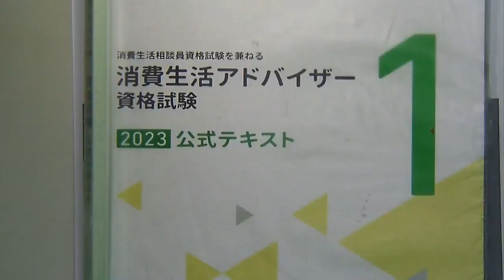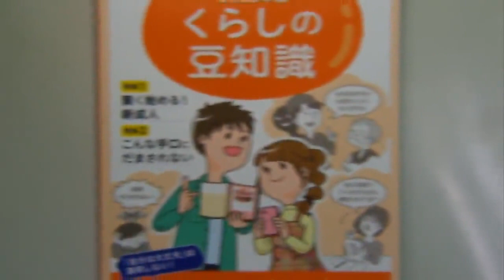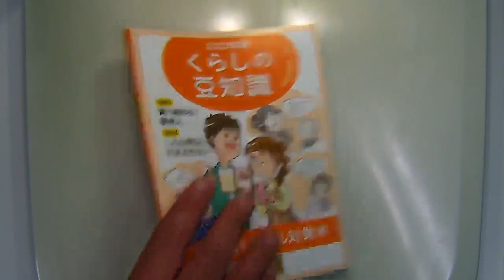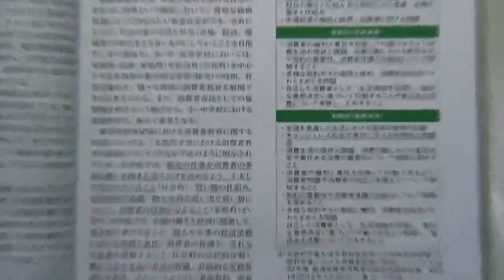【LEC消費生活アドバイザー】1次スピード合格講座‹全体構造 生活分野›の、講義の一部を無料体験！